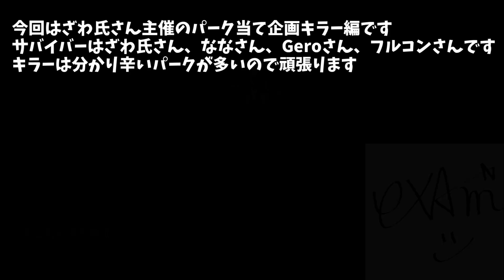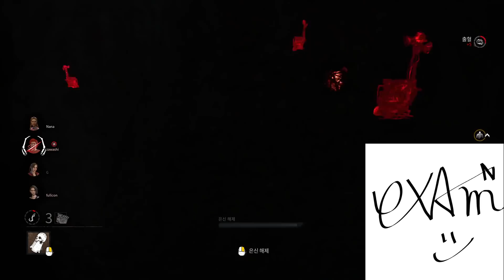キラーのパーク推理とか無理なのでは？-Dead by Daylight【EXAM】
コメがないと絶対分からん